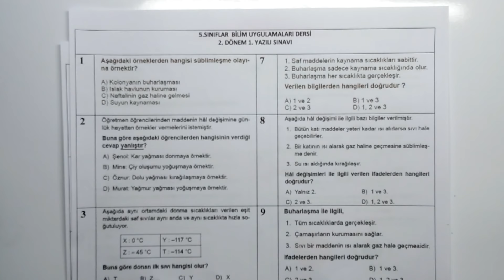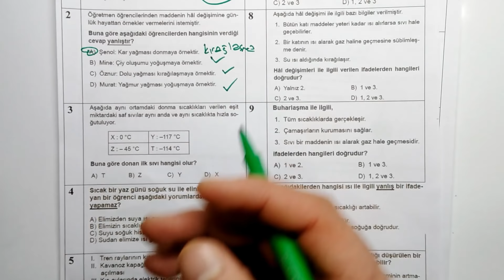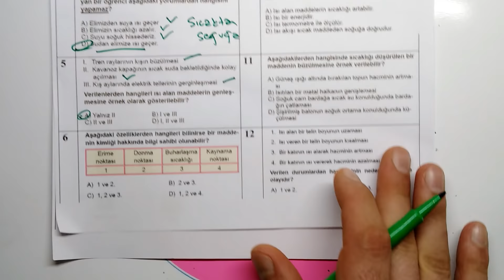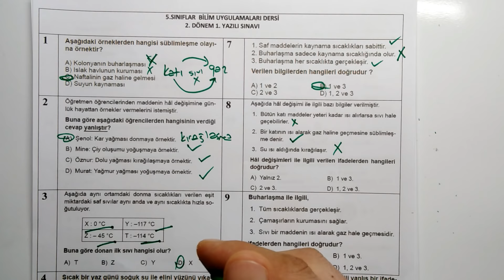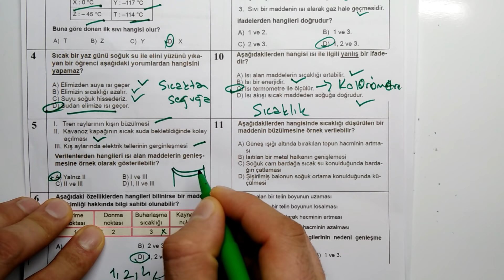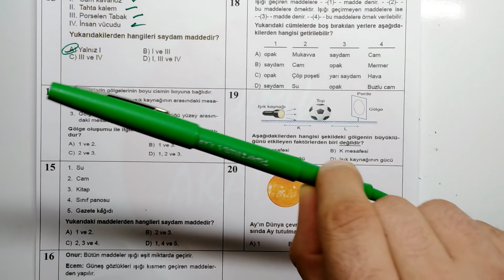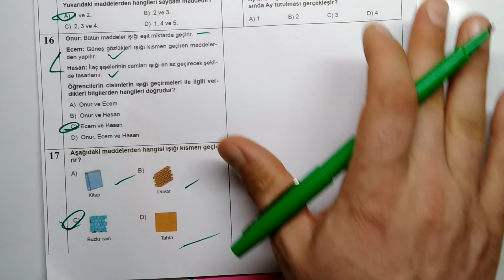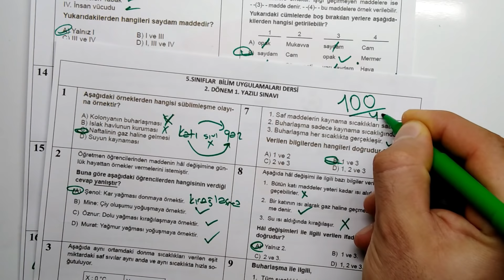5.Sınıf Seçmeli Bilim Uygulamaları 2.Dönem 1.Yazılı Soruları ve Çözümü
1.ÜNİTE: Güneş, Dünya ve Ay
1. Güneş’in Yapısı ve Özellikleri
2. Ay’ın Yapısı ve Özellikleri
3. Ay’ın Hareketleri ve Evreleri
4. Güneş, Dünya ve Ay

2. ÜNİTE: Canlılar Dünyası
1. Canlıları Tanıyalım

3. ÜNİTE: Kuvvetin Ölçülmesi ve Sürtünme
1. Kuvvetin Ölçülmesi
2. Sürtünme Kuvveti

4. ÜNİTE: Madde ve Değişim
1. Maddenin Hâl Değişimi
2. Maddenin Ayırt Edici Özellikleri
3. Isı ve Sıcaklık
4. Isı Maddeleri Etkiler

5. ÜNİTE: Işığın Yayılması
1. Işığın Yayılması
2. Işığın Yansıması
3. Işığın Maddeyle Karşılaşması
4. Tam Gölge

6. ÜNİTE: İnsan ve Çevre
1. Biyoçeşitlilik
2. İnsan ve Çevre İlişkisi
3. Yıkıcı Doğa Olayları

7. ÜNİTE: Elektrik Devre Elemanları
1. Devre Elemanlarının Sembollerle Gösterimi ve Devre Şemaları
2. Basit Bir Elektrik Devresinde Lamba Parlaklığını Etkileyen Değişkenler